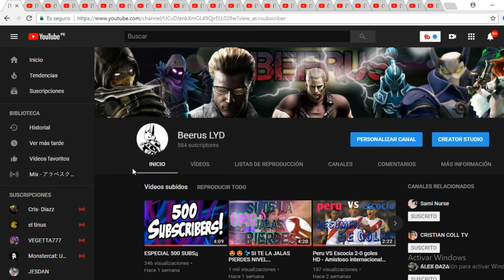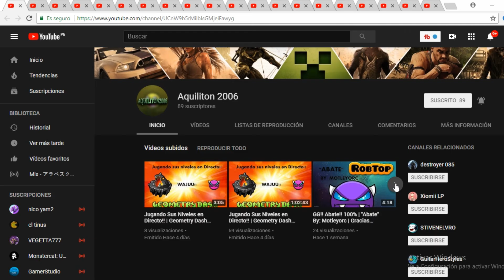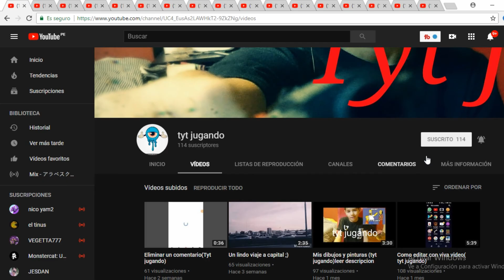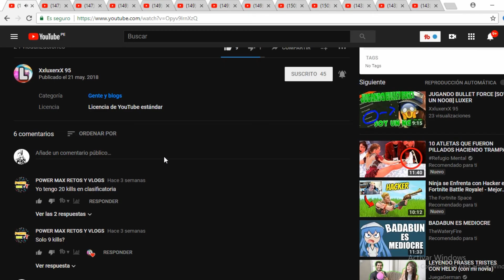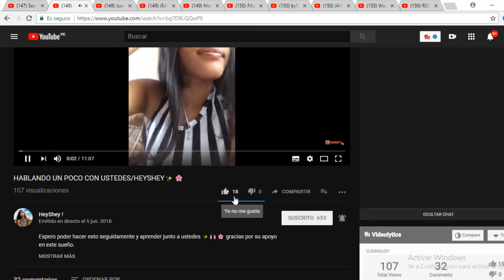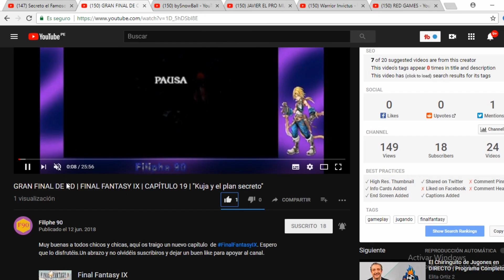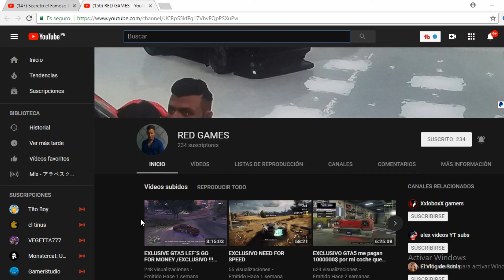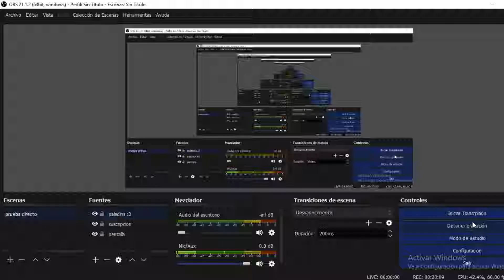PROMO DE CANALES 3#